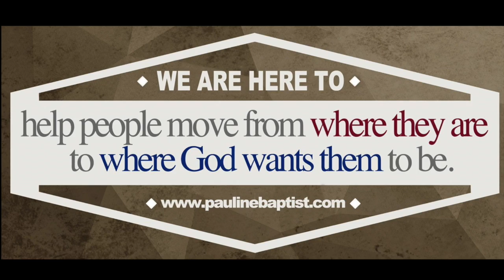Pauline BC Life Stories - Stephen Bonds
PBC Life Stories - Stephen Bonds